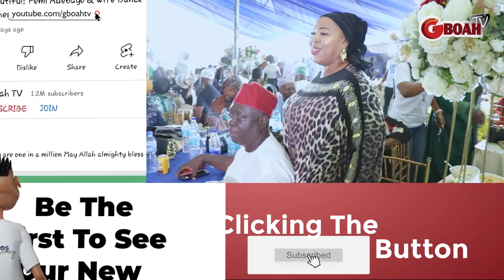Murphy Afolabi, Madam Saje, Akin Olaiya, Bimbo Thomas, Dayo Amusa, &Olaiya Igwe Shine At Mc Oluomo's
Murphy Afolabi, Madam Saje, Akin Olaiya, Bimbo Thomas, Dayo Amusa, And Olaiya Igwe Shine At Mc Oluomo's Birthday Celebration